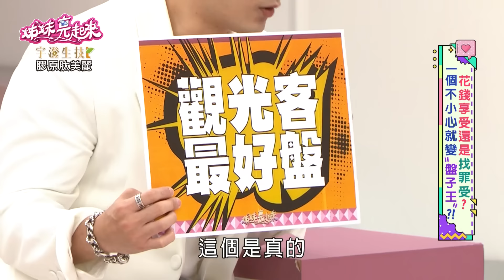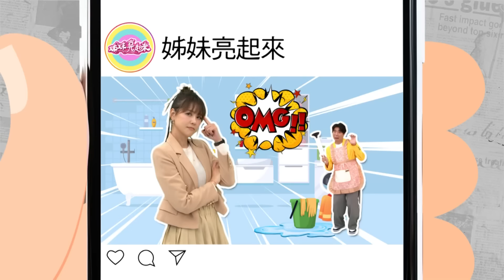我不盤！好吧~我很盤！！買~都買！花錢如流水【姊妹亮起來】2024.12.04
本週主題：我不盤！好吧~我很盤！！買~都買！花錢如流水

Apple保險業友人口口聲聲為了你好，結果卻是有心機？！余祥銓為面子花大錢，事後還要求救名導演邱黎寬？！朱宇謀母子倆都是盤子王？！耳朵軟也是會遺傳的？！

00:00:00 歡迎"盤子好友們"！
00:05:01 Apple  ~朋友拉保險！賠了夫人又折兵
00:08:07 余祥銓~我很好騙！媽媽耳根子軟~兒子不想被看不起
00:15:13 嚴立婷~泰國市場到處坑！觀光客還渾然不知
00:25:15 梁赫群~號稱"梁盤子"？新手爸爸買孩子用品冤大頭！
00:44:23 朱宇謀~育兒用書貴參參？！爸媽花錢如流水